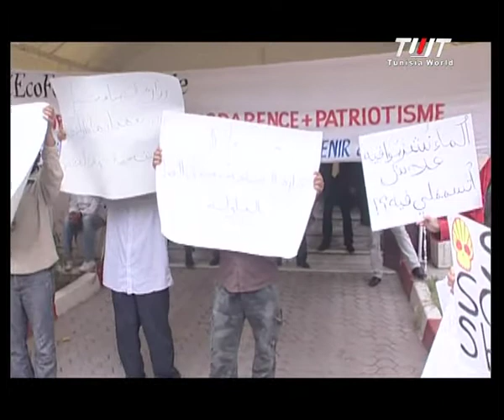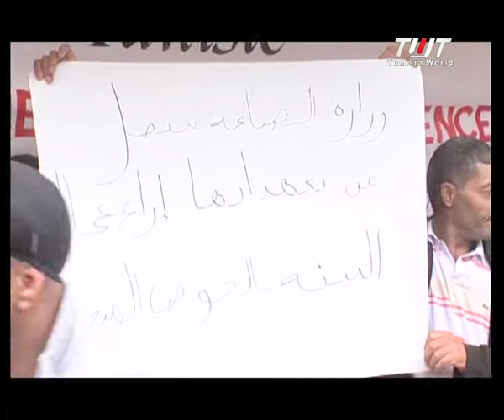News 07/11/2012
¤¤TWT sur Nilesat 7 west 11526 Horizontal et sur la TNT ¤¤